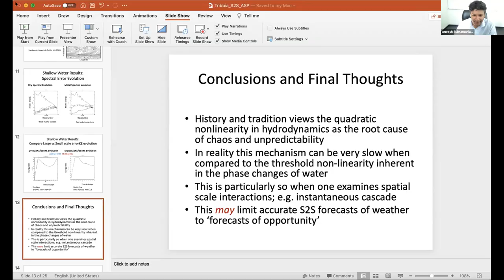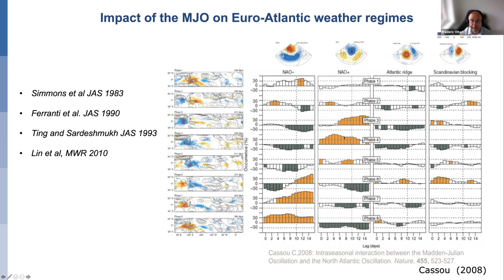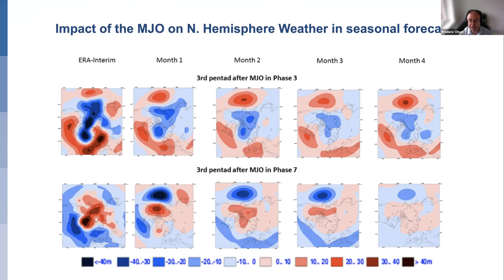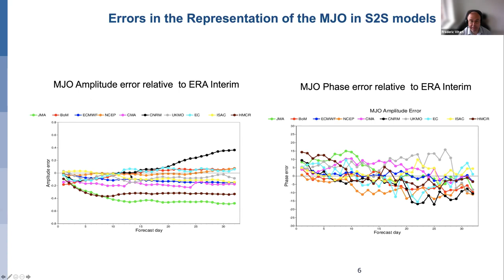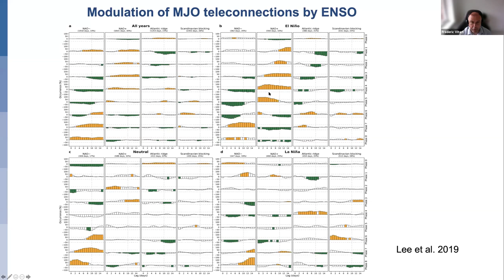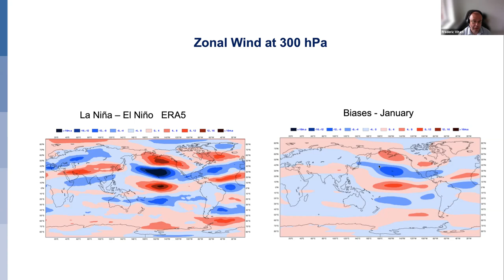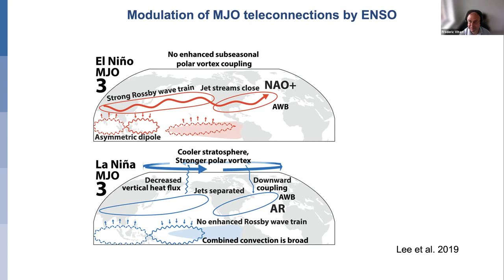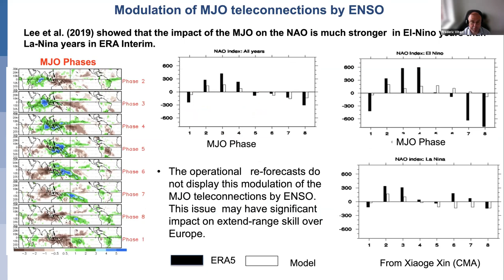34 MJO teleconnections in ECMWF sub-seasonal forecasts - Frederic Vitart